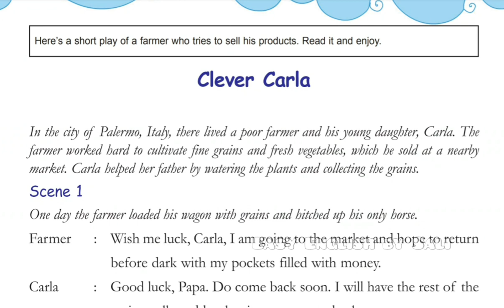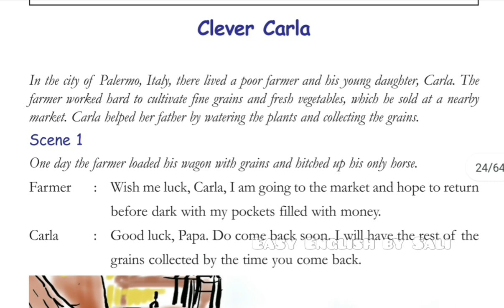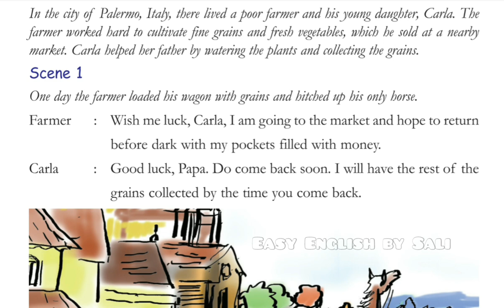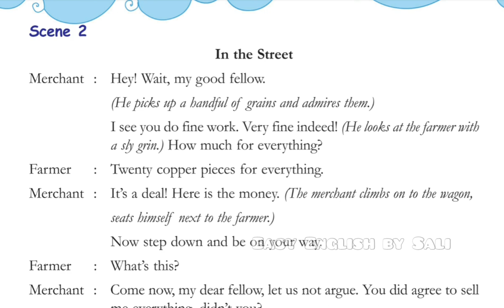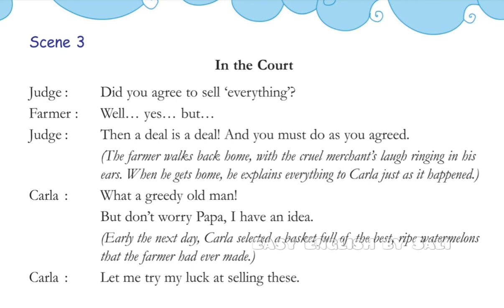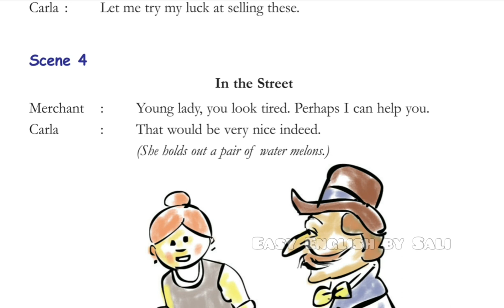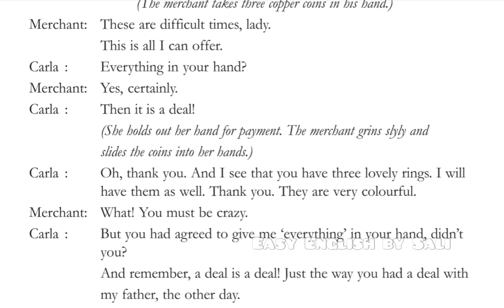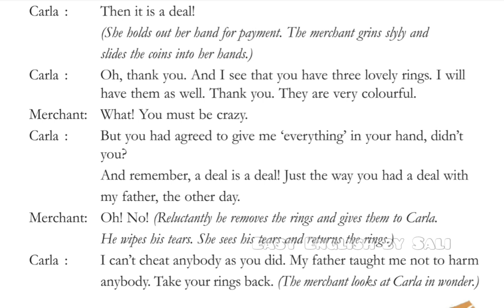Class 6 English Clever Carla in Malayalam (play) 6th standard Easy English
This video is prepared for the 6th standard students, their parents and teachers. In this video you will get a detailed Malayalam explanation of the lesson 'Clever Carla', a short play from the fourth unit of the English textbook of class six, ' SCERT, (Work is Worship).Watch the video and enjoy learning English.